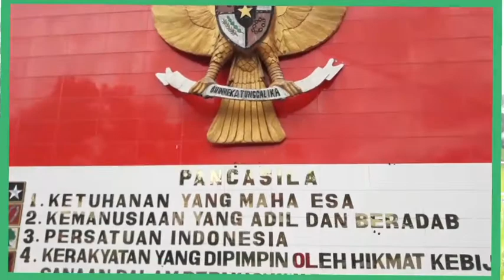Desa Rowo Indah (Vlog Desa Pancasila)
Video lomba vlog "Desaku Keren" Pancasila Di Desaku dari akun Instagram @saifullah_romadon